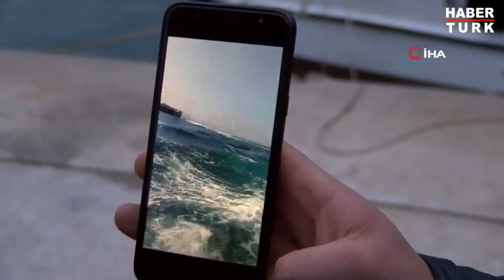CTnews.ro | Braconierii turci vorbesc despre „atacul“ asupra lor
CTnews.ro | Acuzațiile aduse de braconierii turci la adresa polițiștilor de frontieră români
VIDEO: Haber Turk